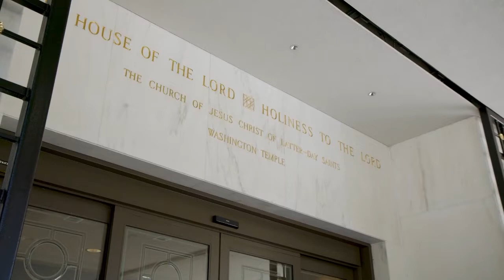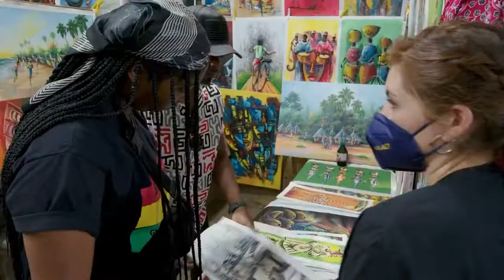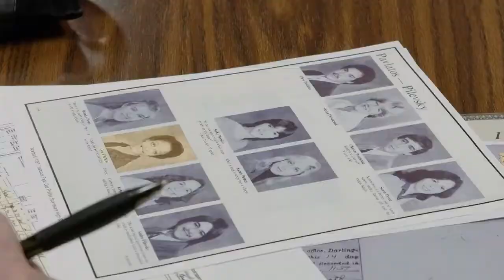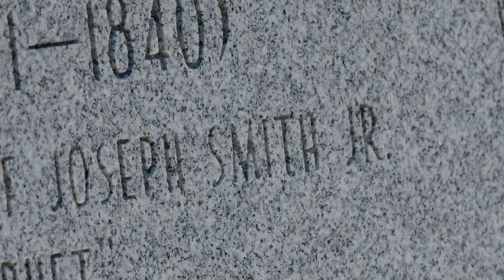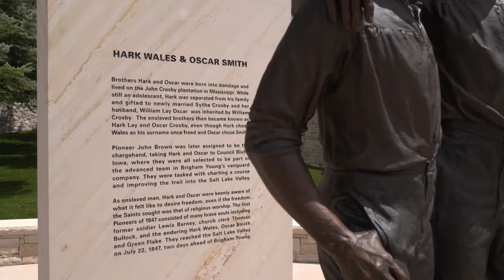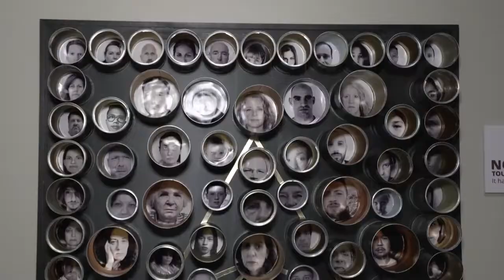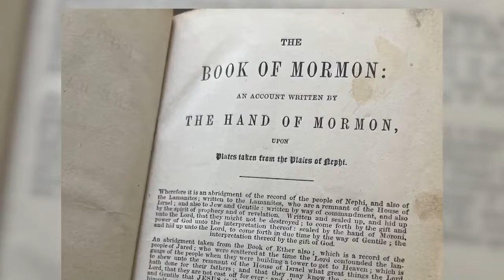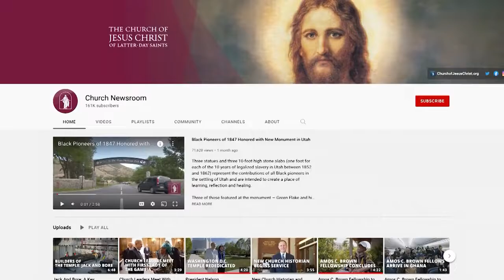World Report of The Church of Jesus Christ Of Latter day Saints： October 2022 | Faith To Act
The World Report is a semiannual report of news events around the world pertaining to The Church of Jesus Christ of Latter-day Saints.

Why Do We Build Temples?

This video was created by Kelly Egan.